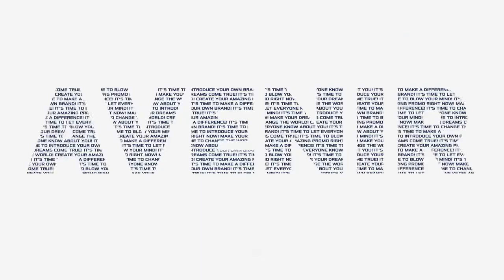PRÉPA ECG METZ CAMPUS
Metz Campus propose sa Prépa ECG de 2 ans, afin de réussir les concours des grandes écoles de Management.
NOUVEAUTÉ POUR SEPTEMBRE 2021 : Metz Campus offre l'opportunité à ses étudiants de Prépa ECG de partir pour un séjour d'études à WASHINGTON !

● Classe préparatoire Économique
et Commerciale voie Générale

✓ 2 ans de préparation généraliste
aux concours d'entrée des grandes
écoles de management.
✓ NIVEAU REQUIS : Bac Général
✓ CRÉDITS : 120 ECTS
✓ NOMBRE D’HEURES
DE COURS :  31h / semaine

► MATIÈRES ENSEIGNÉES :
- Économie,
- Mathématiques,
- Langues vivantes (Anglais + une autre
   langue),
- Culture générale (Français, philosophie)

Metz Campus : Pôle supérieur de Jean-XXIII à Metz, propose 3 parcours jusqu'à Bac + 5 : Management, Ingénieur et Digital.

MANAGEMENT :
- Prépa ECG : Classe préparatoire Économique
- Bachelor in Business, Marketing and International Hospitality and Tourism Management with Coventry University.
- Eucléa Business School proposera plusieurs Bachelor et MS dans le domaine du "Management et gestion", "Vente et négociation" et "Marketing".

INÉGNIÉRIE :
- Prépa MPSI : Classe préparatoire scientifique MPSI.

DIGITAL :
- Bachelor Informatique / numérique en partenariat avec l'ESTIAM : Ecole Supérieur des Technologies de l'Information Appliquées aux Métiers.